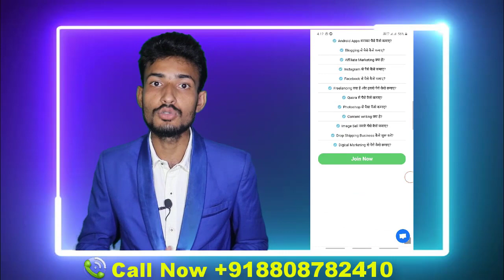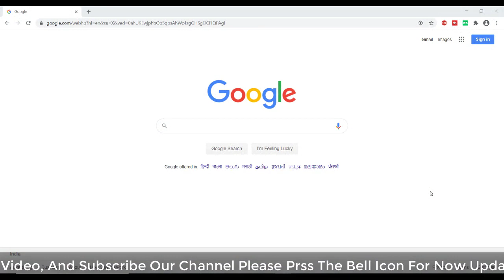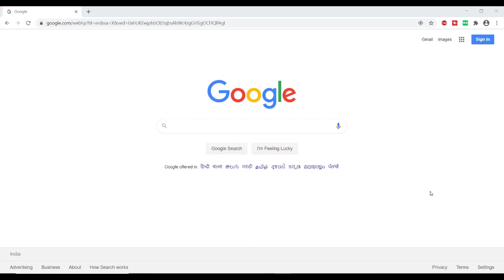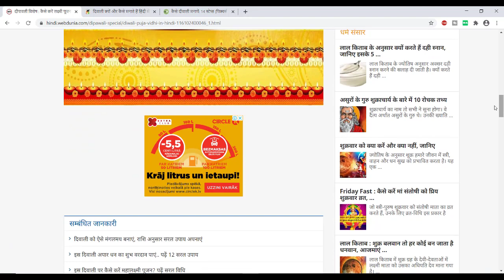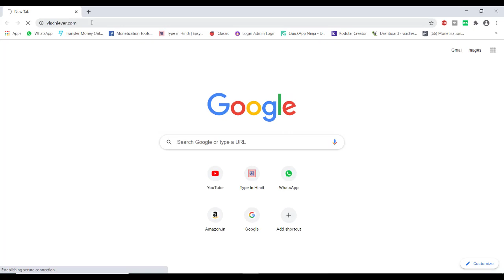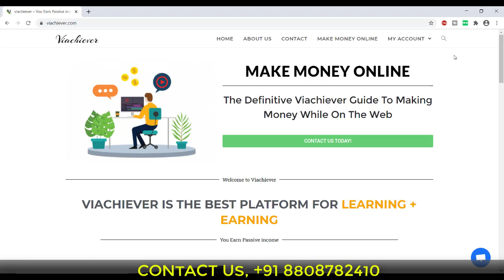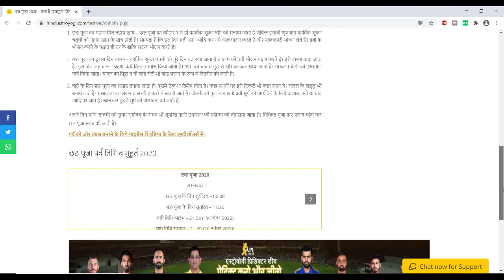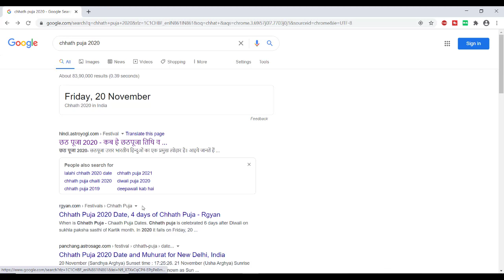2021 में घर बैठे कमाने के Income Ideas | How to earn money online from Hindi | by Ankit jaiswal, AJ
👉 how to start online business from home ? | Low Investment Business Ideas | Home Based Small Business Ideas

Join Me.

blogging for beginners 2020
blogging for beginners bangla
blogging for beginners wordpress
blogging se paise kaise milte hai
blogging se paise kaise kamaye in 2020
online paise kaise kamaye
free blog se paise kaise kamaye
blogging se kitna paisa milta hai
Create FREE BLOG & Earn Money Online | What is Blogger ? | Full Basic Tutorial Guide in Hindi
Easy Way To EARN Money Online In 2019 | घर बैठे कमाओ | Business Ideas
How to START a Money Making Blog on Wordpress in Hindi | Blog Kaise Banaye Step By Step Guide
free me blog kaise banaye
free me ipl mobile me kaise dekhe
free me ipl kaise dekhe
free me website kaise banaye
free me website kaise banaye mobile se
What is Blogging Complete Guide for Beginners || Hindi
blogging for beginners
viachiever se paise kaise kamaye
blogging course